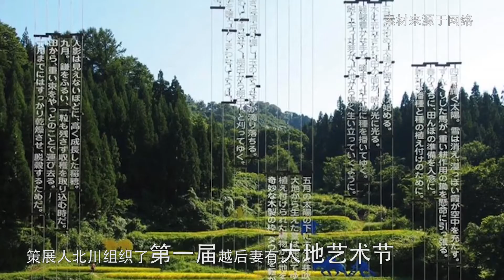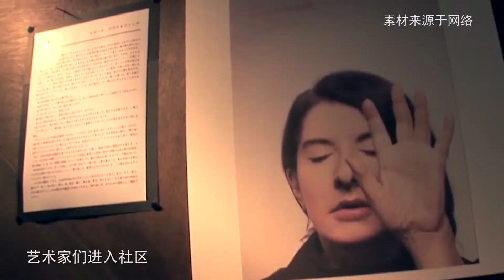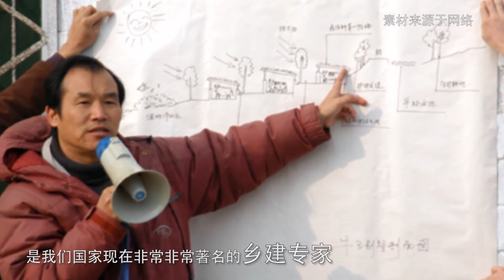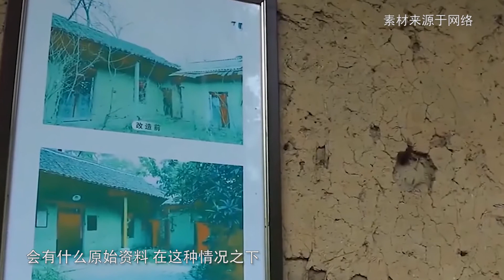【美丽乡村：风靡全国的美丽乡村真的很美丽么？】概念从何而来呢？ 美丽乡村与传统的城市建设有什么区别呢？【建筑300秒第二季】